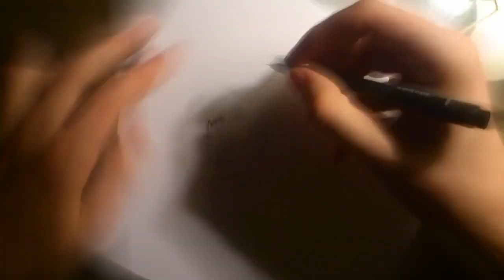Speed Drawing Nicolas Brown From Gangsta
Hey Everyone Here is My Try to Draw Nicolas XD
anyway here are some notices :D
-MY HEAD keeps poping into the scene xD and lol my hair is all fluffy after shower xDDD
-That one eye i fixed later once i noticed the FAIL XD
-Skin looks quite yellowish in the video o.O
-At some point my video got interrupted though you didn't miss anything as i noticed when it got interrupted xD
-I also had to turn off the light in the room and turn up the Lamp so i could record with minimal shadows xD

But you probably came from there ;P